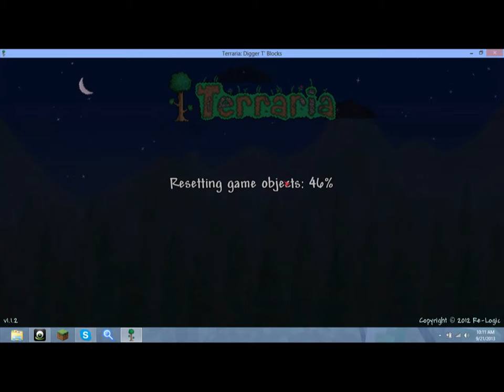LP terraria EP 3 MINING TREEEEEEEEES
HIYA my name is TheMrGamingod and i hope u have a wonderful day and stuuff bai